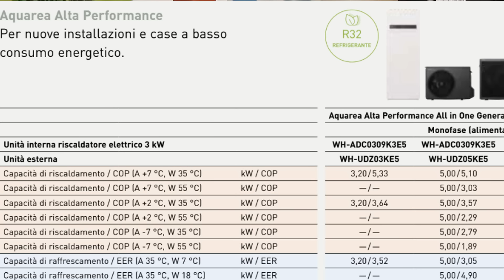PROGETTO: POMPA DI CALORE IN VALTELLINA